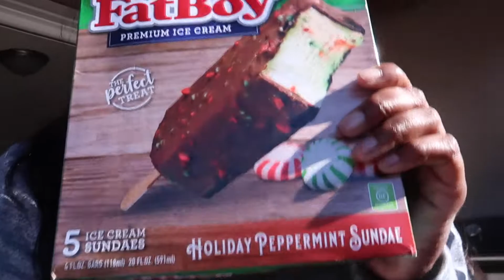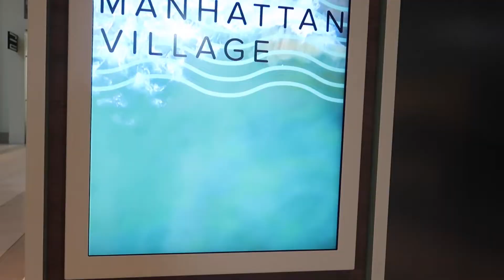I'm Ashley and I have insomnia. (Vlog 11)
Hi Friends! Here's another weekly vlog. I've been waking up at 5 am all week and it's been enlightening how productive I've been.